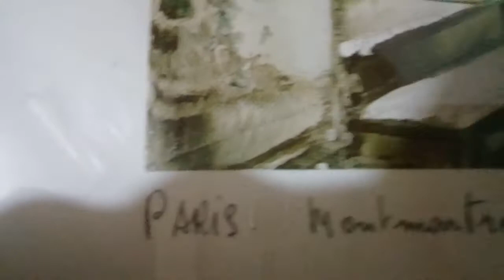paris montmartre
qu epoca es quien es maurice legendre